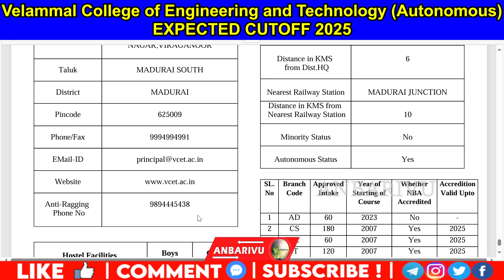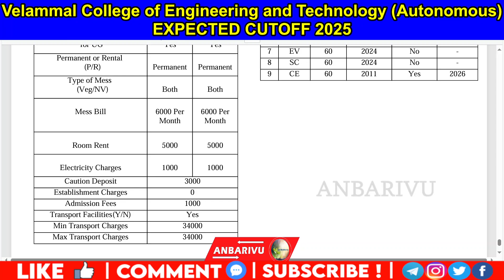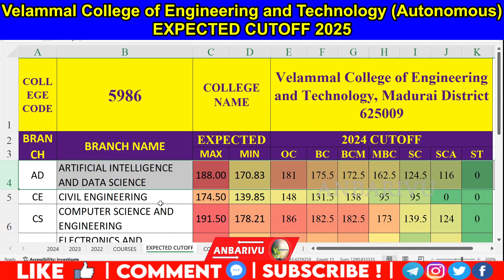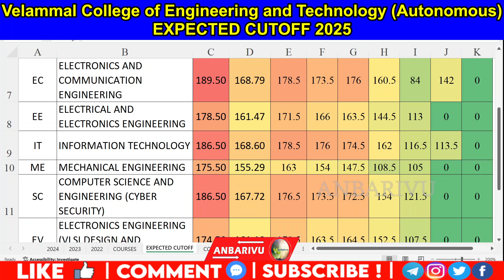Velammal College of Engineering and Technology Expected Cutoff 2025